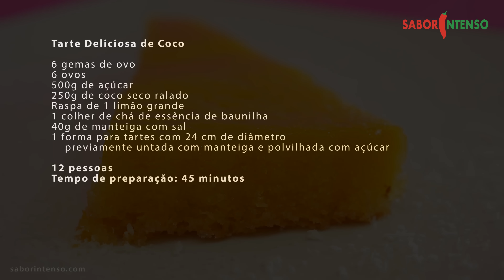Tarte Deliciosa de Coco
Receita de Tarte Deliciosa de Coco

Esta tarte é super deliciosa e rápida de fazer.
Devido à consistência do coco esta tarte tem duas camadas destintas, a base húmida e uma camada deliciosa de doce de ovos por cima.
❤ Neuza Costa ❤

★ SEGUE-NOS ★

★ MÚSICAS USADAS: ★

Complex City (Stinger/Ident) A - Compositor: Wesley Devine | Editor: Lynne Publishing